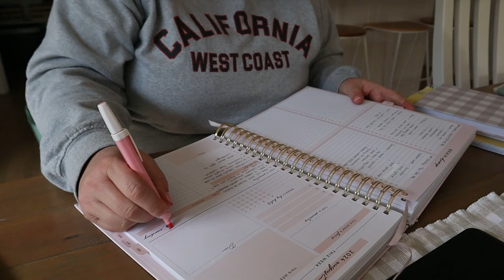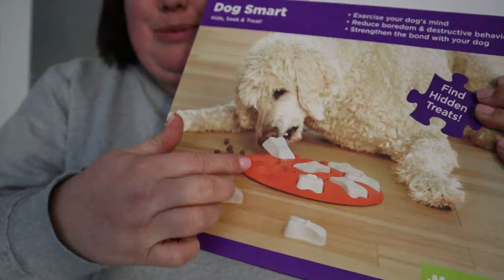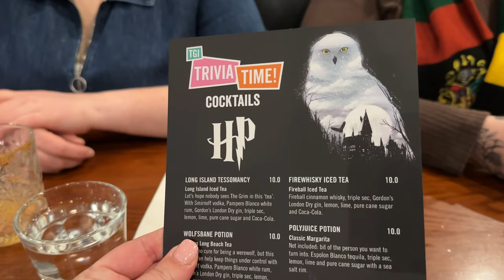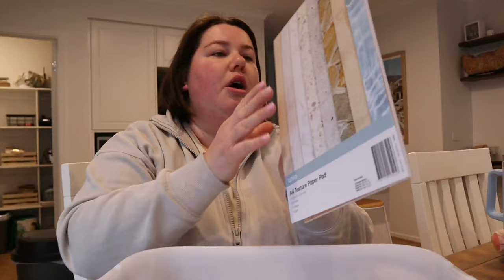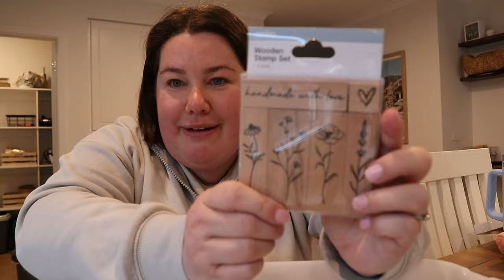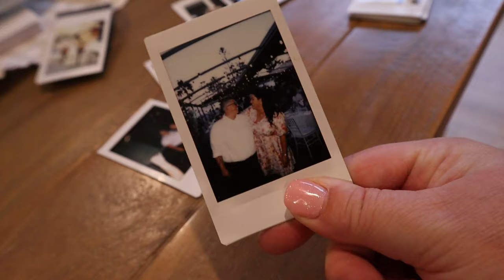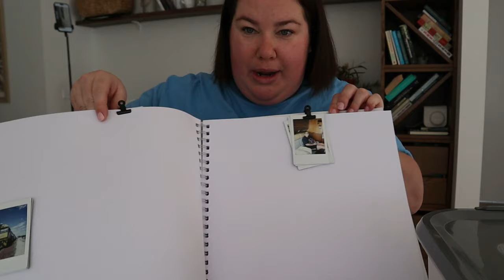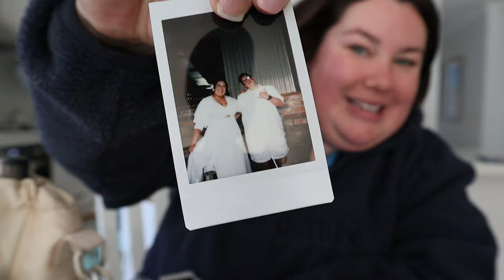BACK TO WORK WEEK! DISCOVERING MY NEW HOBBY | GIRLS NIGHT OUT | TAKING BOSTON TO THE BEACH!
This week was so much fun! I love my job so going back to work was always going to be exciting! Work looks so different for me now and I LOVE it! This week back at work was jam packed and it felt like we were busy every minuet outside of work!

ALSO! IM STARTING SCRAPBOOKING!!! This was so exciting to start! I can't wait to show you all the things I ordered for the scrapbook next week!!!